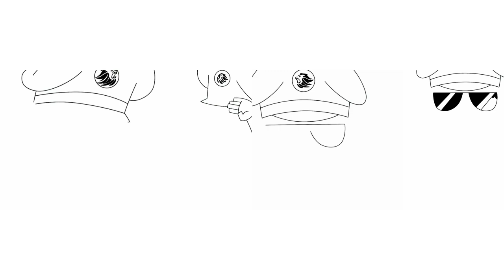How To Draw LITTLE SINGHAM /LITTLE SINGHAM Drawing Step By Step